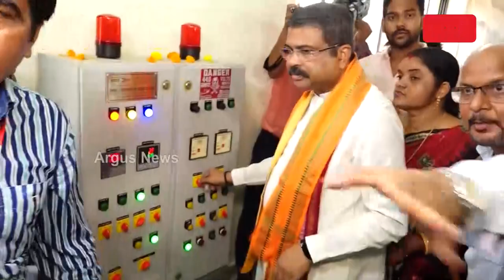Union Minister Dharmendra Pradhan Dedicates Natural Gas-Based Crematorium To People In Bhubaneswar